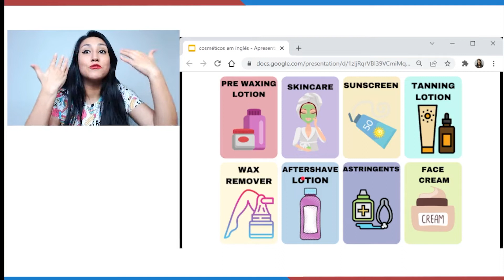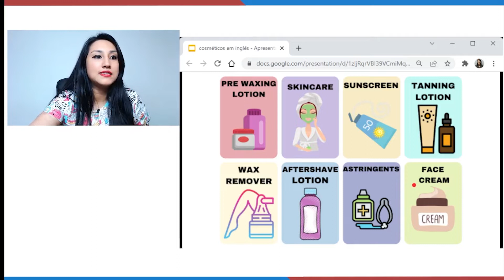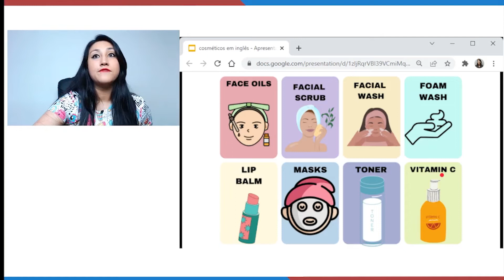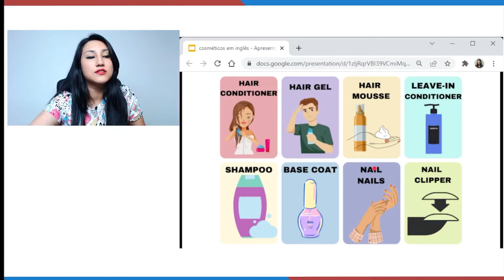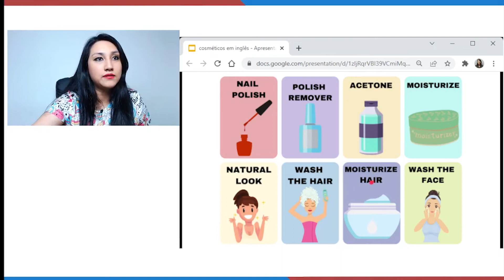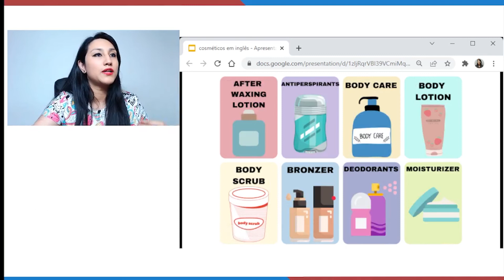COSMÉTICOS EM INGLÊS: APRENDA O VOCABULÁRIO COMPLETO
Hoje vou te ensinar como falar os nomes dos cosméticos em inglês, todos os dias homens e mulheres utilizam vários tipos de cremes e tratamentos, afinal quem não gosta de se cuidar, né?

After Waxing Lotion (Loção Pós-Depilação)
Antiperspirants (Anti-transpirantes)
Body care (Cuidados com o corpo)
Body Lotion (Loção corporal)
Body scrub (Esfoliante corporal)
Bronzer (Bronzeador)
Deodorants (Desodorante)
Moisturizer (Hidratante facial)
Pre-Waxing Lotion (Loção Pré-Depilação)
Skincare (Cuidados com a pele)
Sunscreen (Protetor solar)
Tanning lotion (Loção bronzeadora)
Wax Remover (Removedor de Cera)
Aftershave lotion (Loção pós barba)
Astringents (Adstringentes)
Face cream (Creme facial)
Face oils (Óleo facial)
Facial scrub (Esfoliante facial)
Facial wash (Sabonete para o rosto)
Foam wash (Espuma para o rosto)
Lip balm (Protetor labial)
Masks (Máscaras)
Toner (Tônico facial)
Vitamin C (Vitamina C)